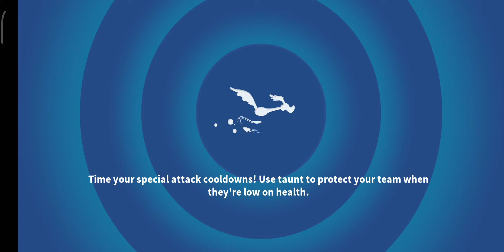SAM AND RALPH'S JOURNEY CAMPAIGN - ACT 2 - BATTLE 2 (⭐⭐⭐) [LOONEY TUNES WORLD OF MAYHEM]